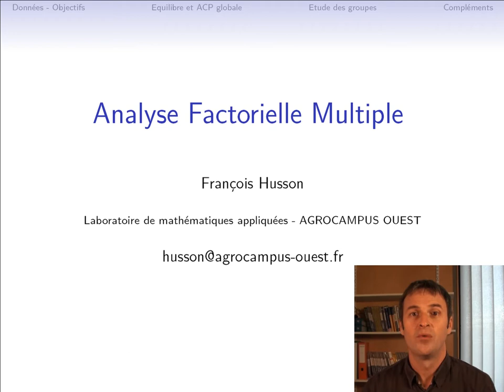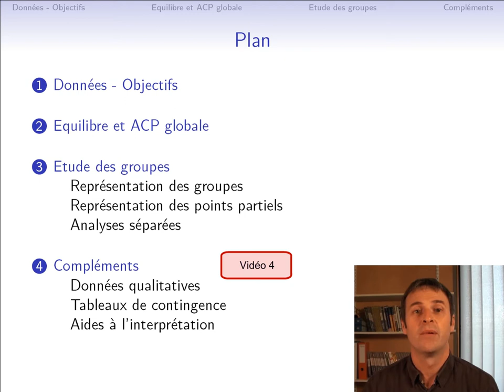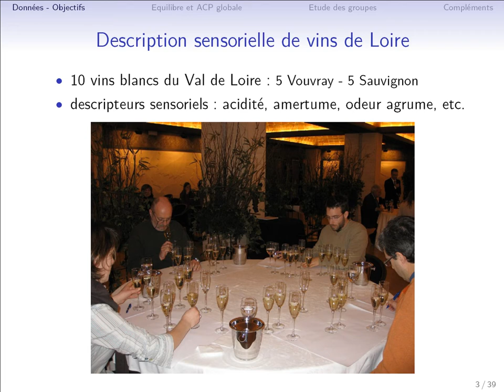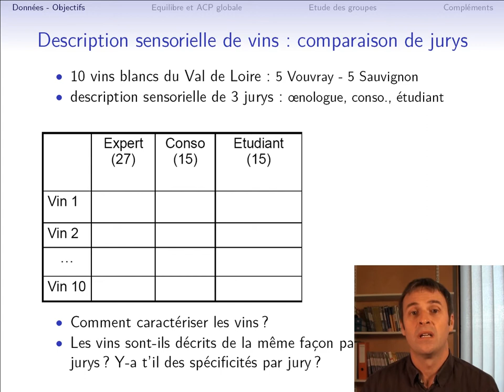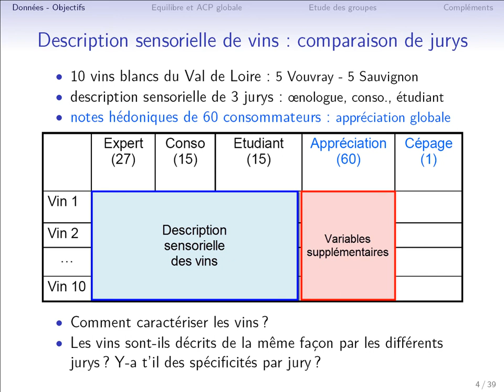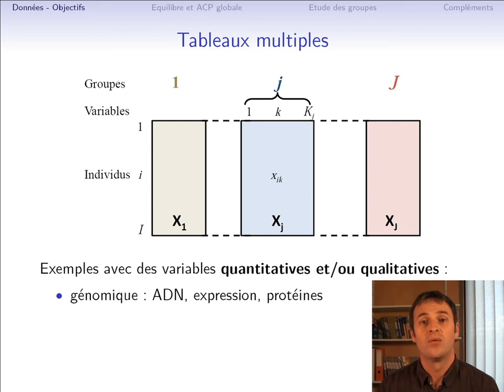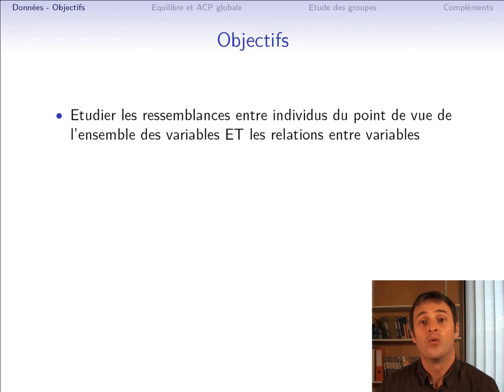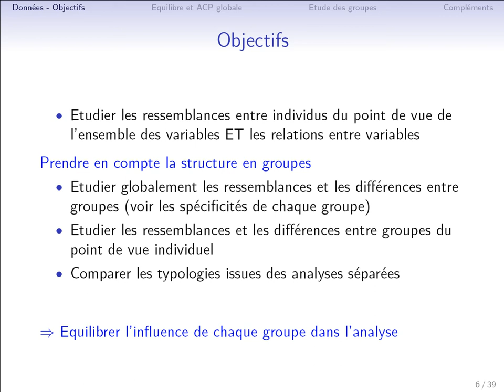Analyse Factorielle Multiple - AFM - (cours 1/4) : introduction, données, problématique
L'analyse factorielle multiple (AFM) est une méthode d'analyse de données qui permet des données dans lesquelles les variables sont structurées en groupes.